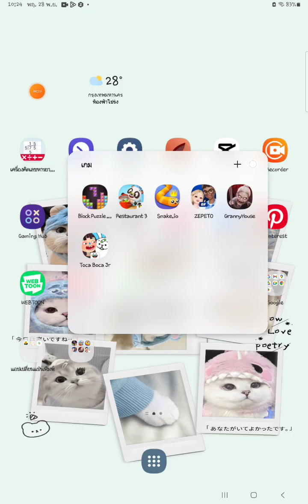ถ้าเราพูดผิดตรงไหนก็ขอโทษด้วยนะคะ